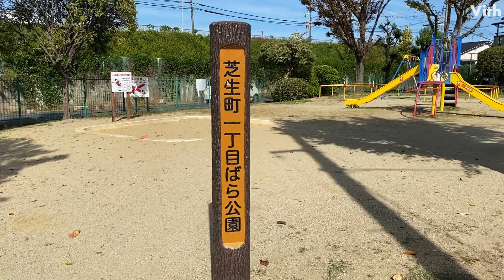大阪・高槻市にある砂場や滑り台がある公園【芝生町一丁目ばら公園】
大阪・高槻市にある砂場や滑り台がある公園です。

住　　所：大阪府高槻市芝生町１丁目２